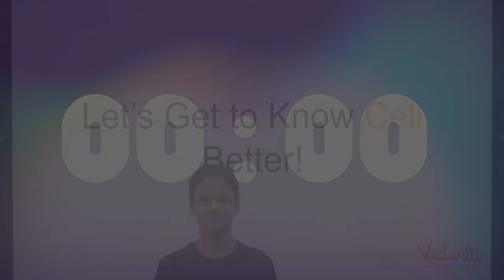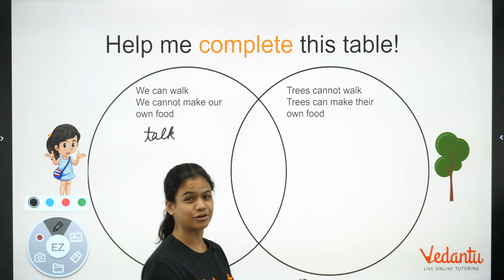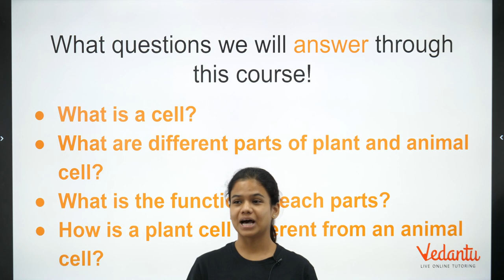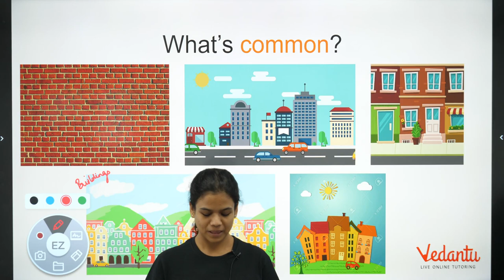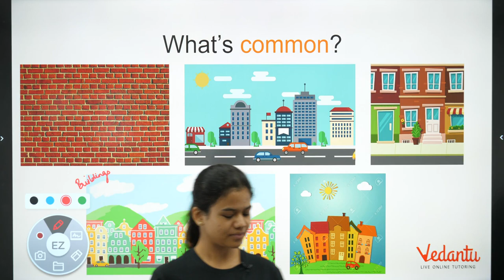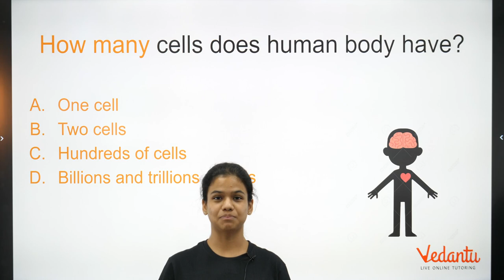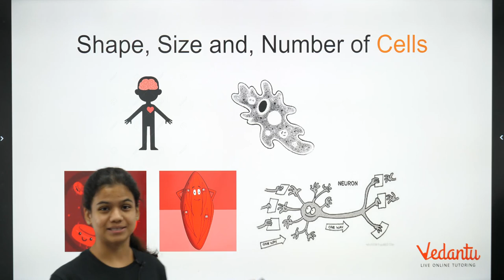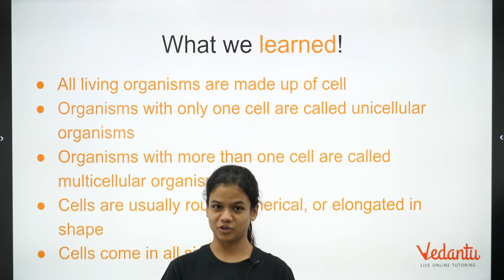Cell Structure and Function | Class 7 | Know All About Cells - 1 | Vedantu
In this live video, you'll learn about Cell Structure and Function. If you follow this live session you will definitely get good knowledge about animal cells and plant cells.